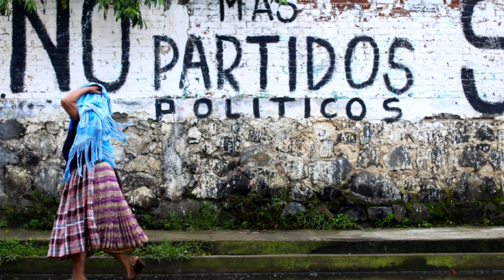COMO REYES! CNDH COMPRA CORTES GOURMET